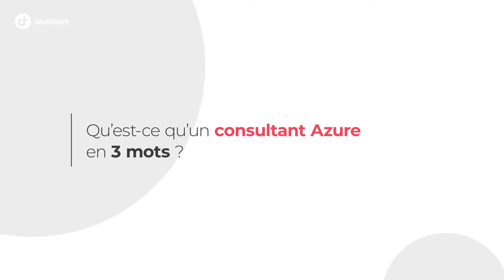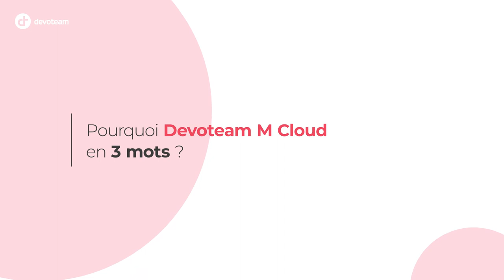Parcours Azure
Devoteam M Cloud recrute des consultants Azure. Découvre le parcours de nos consultants et toutes nos offres d'emploi en France sur fr.devoteamcareers.com